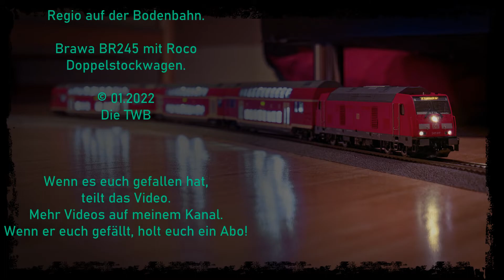Die TBB -- Regio auf der Bodenbahn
Heute habe ich meine spontan erworbene Brawa 245 Traxx DE ME ausgeführt.

Passend für die Regio Lok habe ich das RE Stuttgart-Lindau Doppelstock Wagenset von Roco angehängt. Die Zugzielanzeige der 245 wird noch geändert, RE Frankfurt Hbf passt bei mir einfach nicht.

Mehr Informationen zu meiner Bahn findet ihr im Stummiforum und auf Wordpress